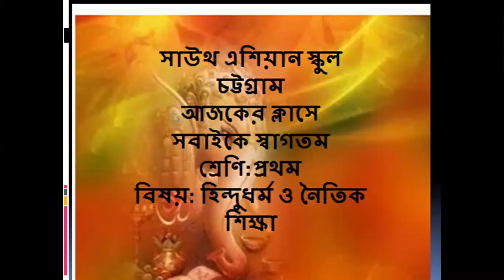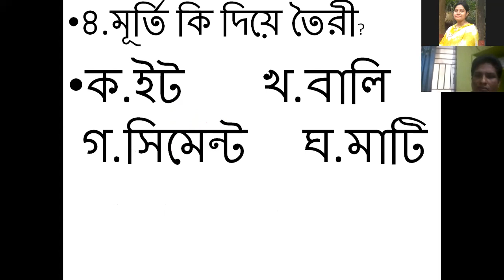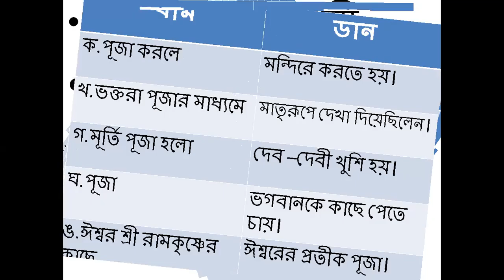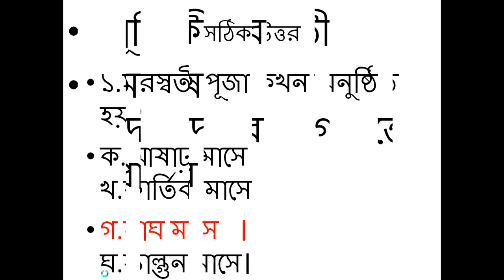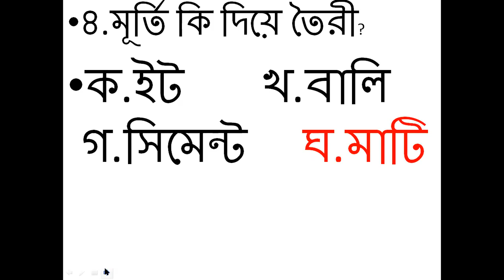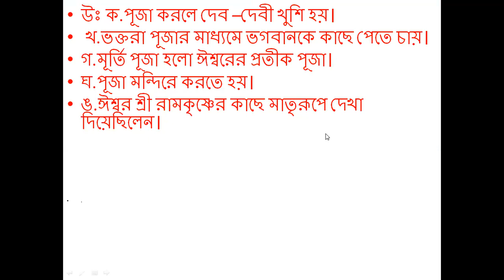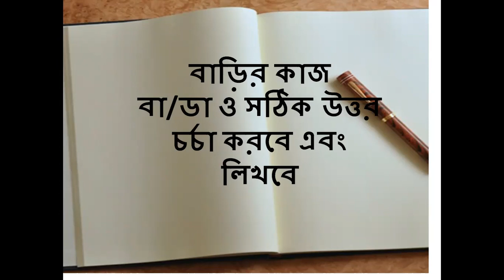class one(reli.hindu)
সঠিক উত্তর,বাম/ডান